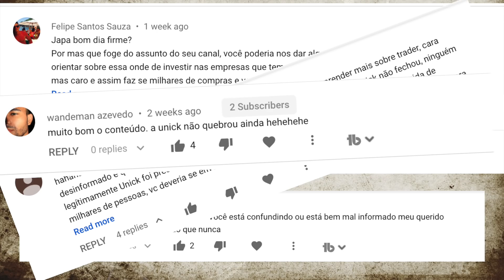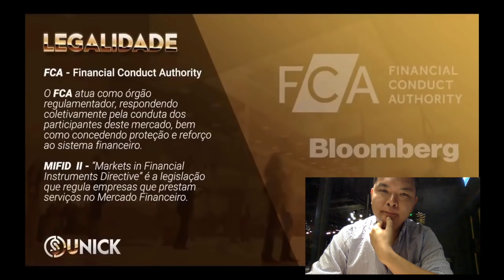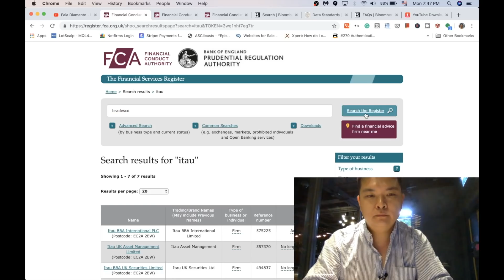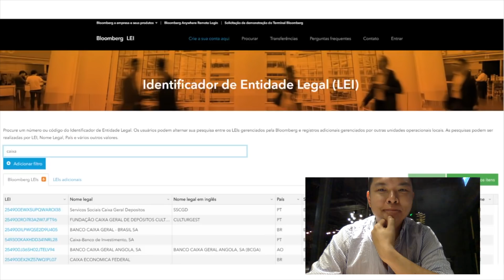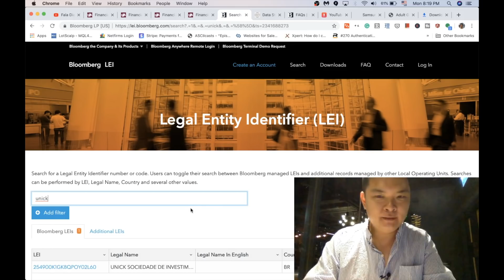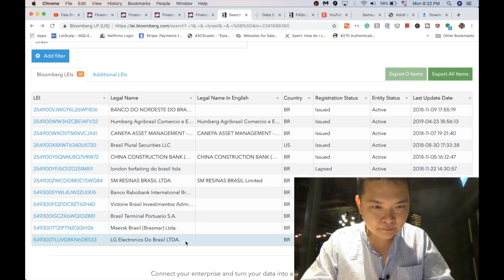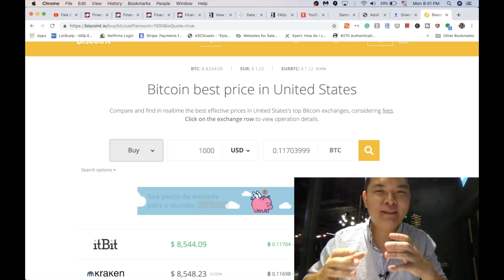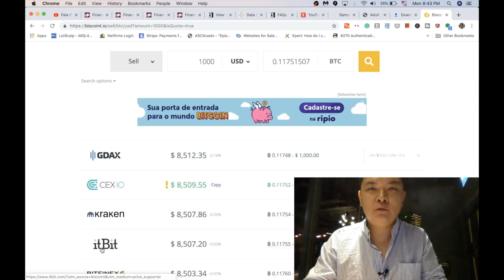POR QUE A UNICK FOREX É UMA GRANDE FURADA? (1) PONTO DE VISTA DE UM TRADER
Eu nem ia falar sobre isso no canal pois a Unick não é nem trading, mas enfim aqui vai a minha opinião sobre isso e também um reaction video sobre os vídeos do Rangel Andrades que é membro da Unick.